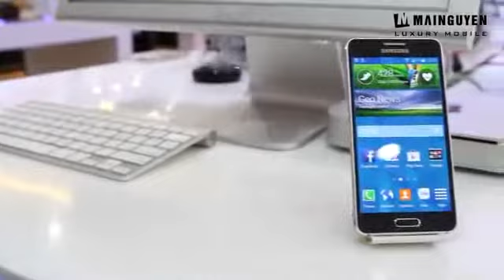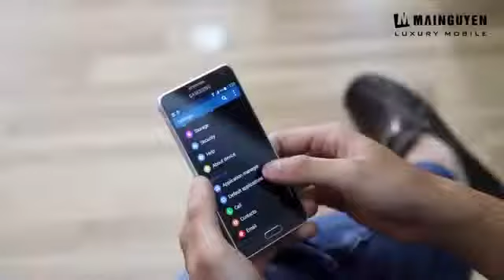It Doesn't Take a Genius — The Live Stream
Sometimes live streams work and sometimes they don't. Stream these 5 videos now.

Caught yourself smiling at the screen?
Share this with your friends — whether they're geniuses or not.